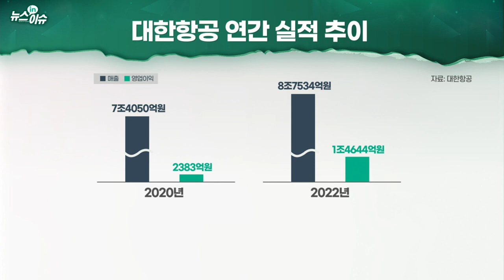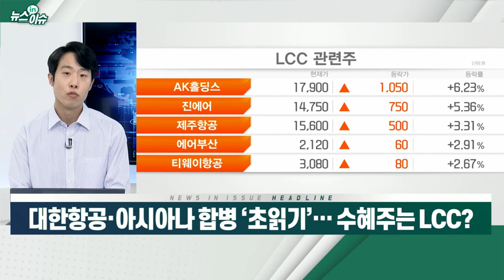대한항공·아시아나 합병 ‘초읽기’… 수혜주는 LCC?_뉴스IN이슈 (20220203)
# 공정위, 오는 9일 전원회의 개최… ‘항공 빅딜’ 승인 결론낸다
- 일부 슬롯 반납·운수권 재분배 등 ‘조건부 승인’ 유력
- “합병 시너지 줄어들 것” 내부 우려 나와
- 미국·EU 등 7개 경쟁당국 승인 남아
- EU, ‘조선 빅딜’ 발목… “시장 독점 우려”
- 대한항공 “대체 노선 많아 독과점 가능성 높지 않다”
- 일부 슬롯 반납·운수권 재분배… LCC, ‘알짜 노선’ 쥐나
- 코로나가 변수… 중·대형기 구입 부담 한층 높아져
- “외항사가 반사이익… 국내 항공 업계 경쟁력만 악화”
- 아시아나항공, 3년 만에 영업익 ‘흑자전환’ 유력
- LCC, 지난해도 최악의 실적… 여전히 ‘적자 늪’
- 국제선 운항 감소·출혈 경쟁 심화 ‘직격탄’